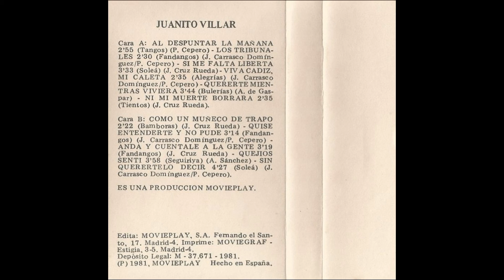Juanito Villar Cassette 1981 08 Quise entenderte y no pude